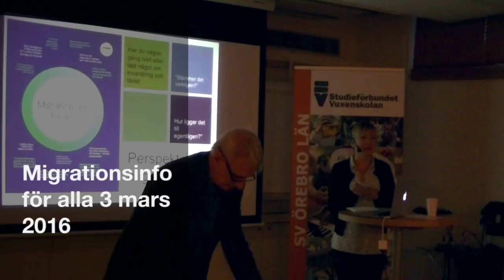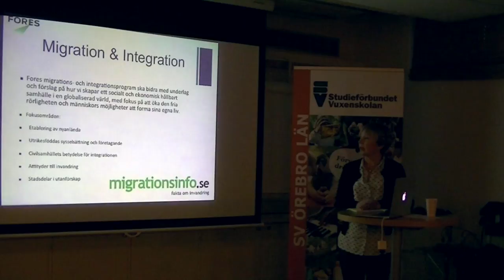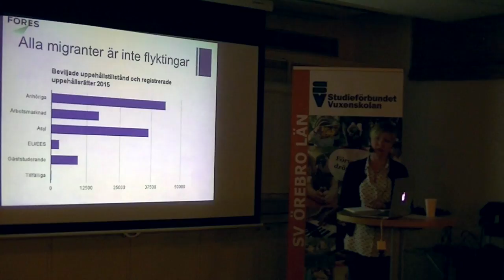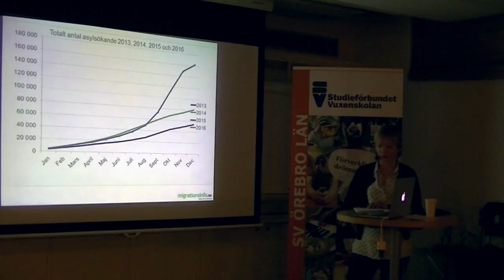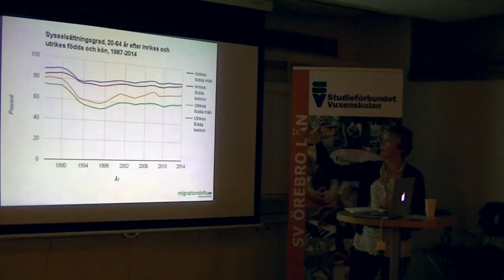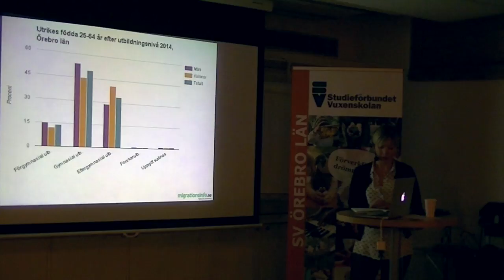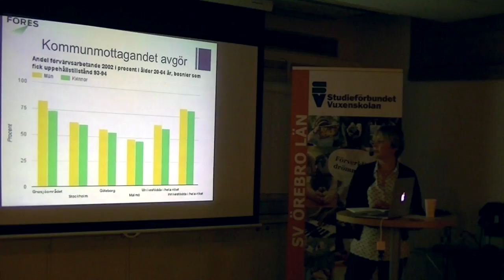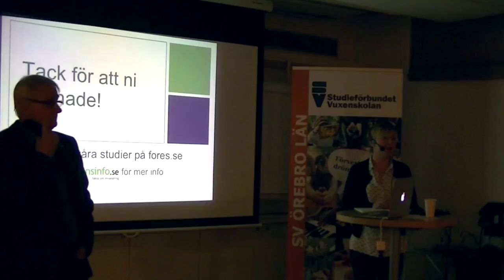Migrationsinfo för alla - vad är myter och vad är sanning? 3 mars 2016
En SV Arena där Studieförbundet Vuxenskolan tillsammans med tankesmedjan Fores avlivar myter om migration. Filmklippet visar Fores presentation av flyktingsituationen i världen, Europa, Sverige och Örebro län. Från Fores, Linda Jacobsson. Samtalsledare, Lars Berge Kleber.